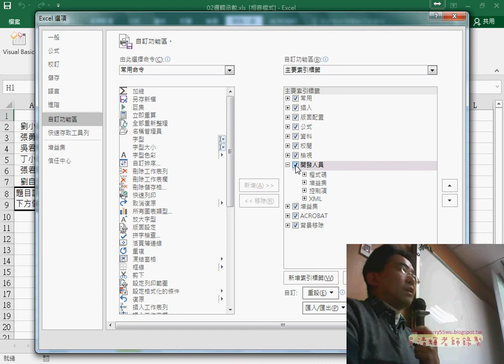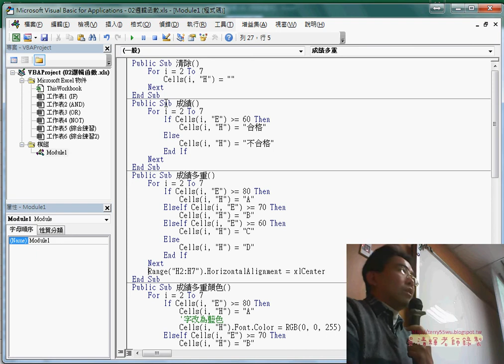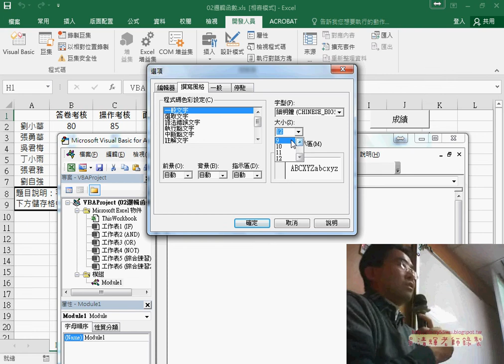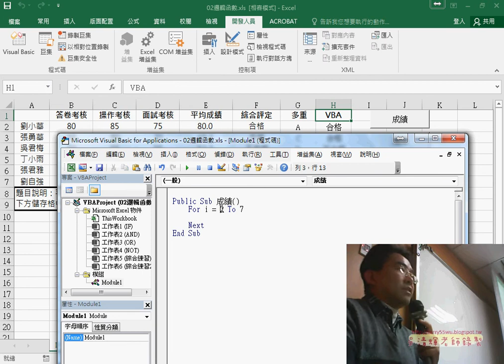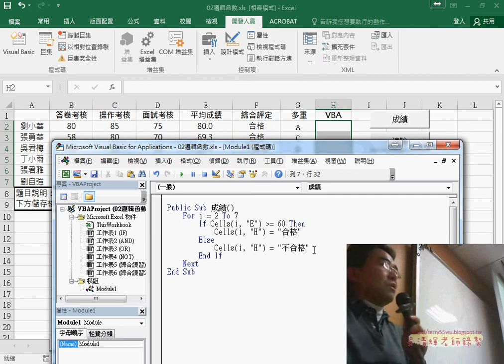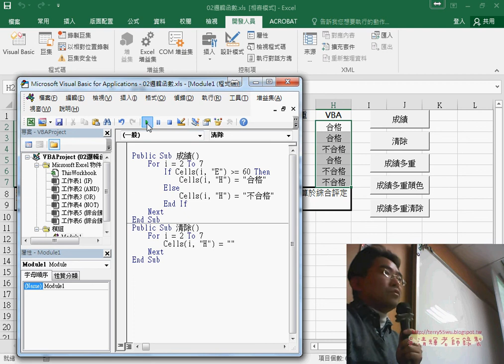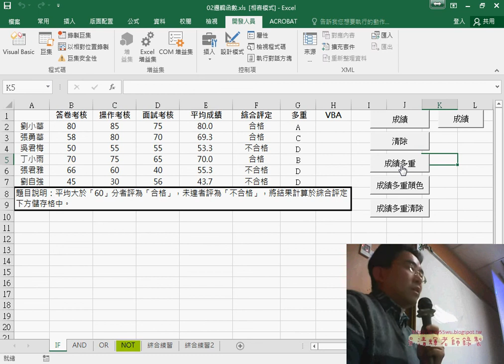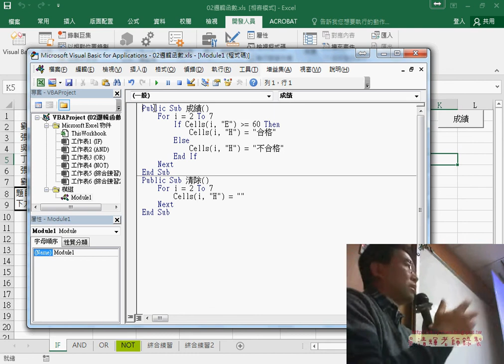02 用VBA改寫成績判斷與IF敘述